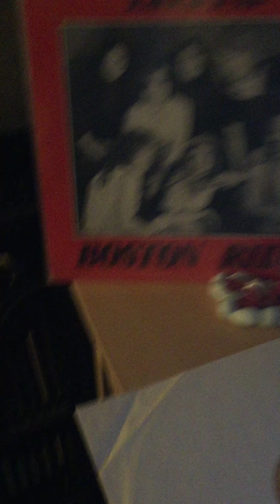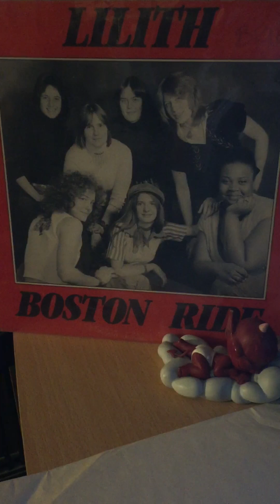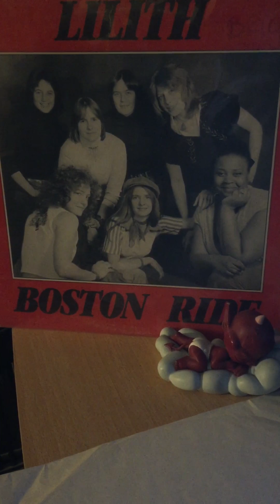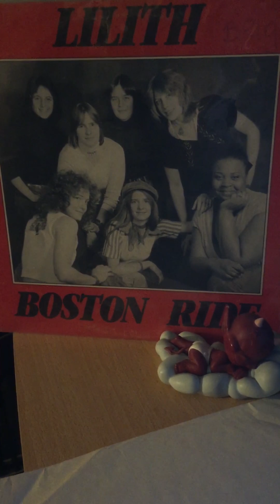Lilith-long train runnin